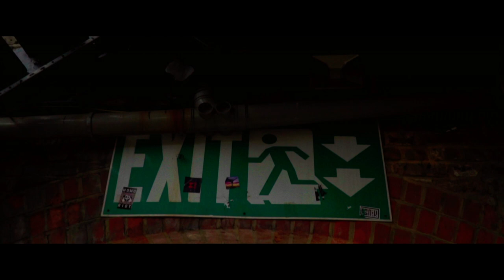Luis Reys - THE ENJOYNER ft Nina Miranda [OFFICIAL MUSIC VIDEO]